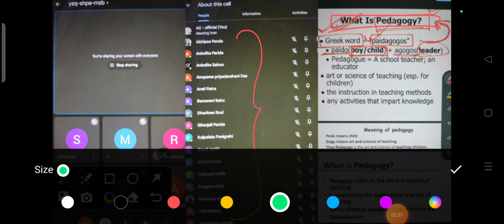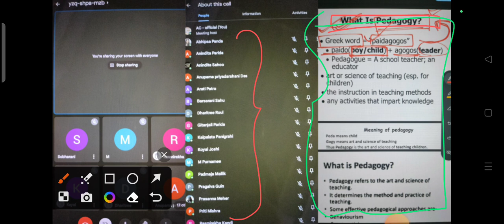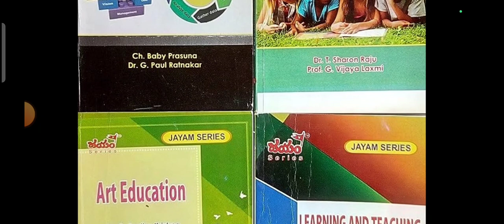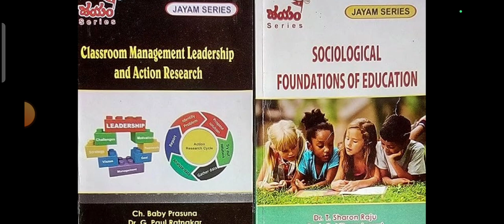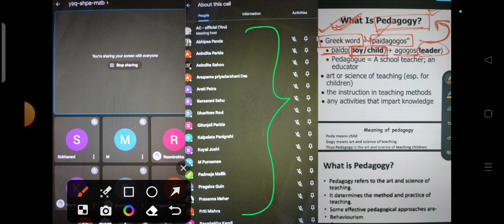Osstet OTET CTET RHT JTC preparation 2023/2024.... B.Ed second Semester Notes Available.